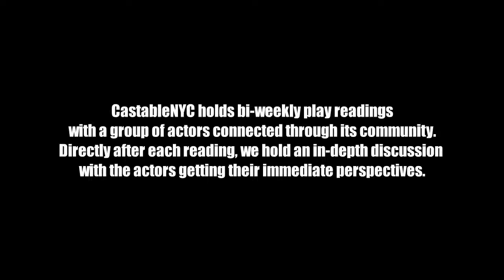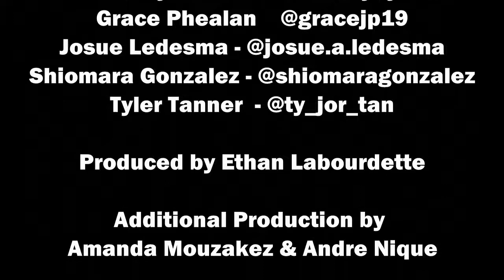An Actor's Perspective:Yasmina Reza's God of Carnage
CastableNYC holds bi-weekly play readings with a group of actors connected through its community. Directly after each reading, we hold an in-depth discussion with the actors getting their immediate perspectives.

Please Follow @CastableNYC on Instagram

Please Follow Our Panel on Instagram